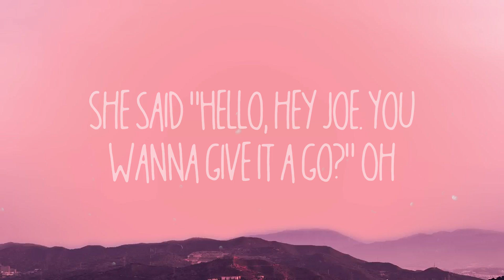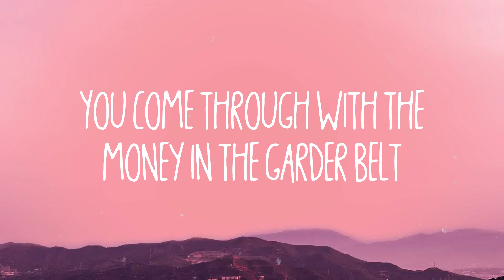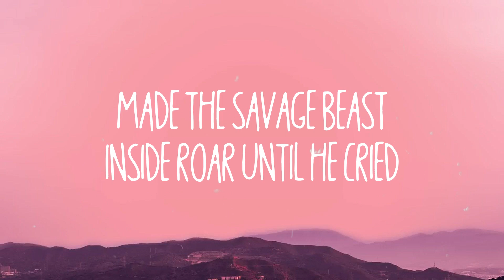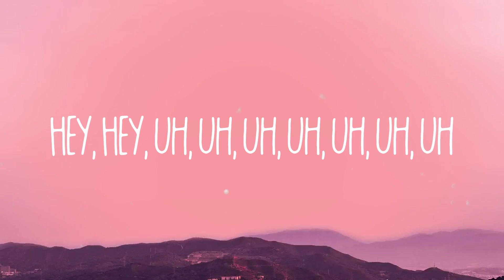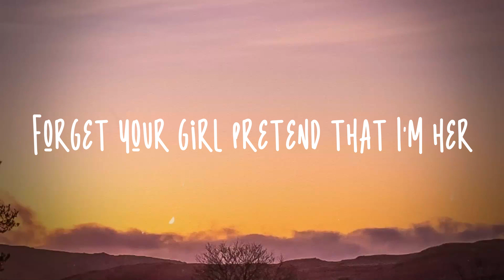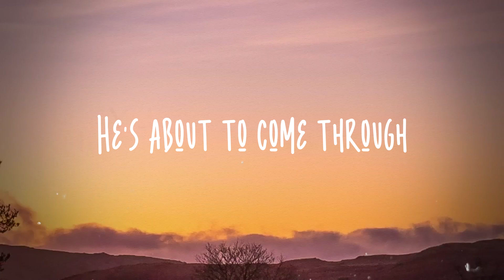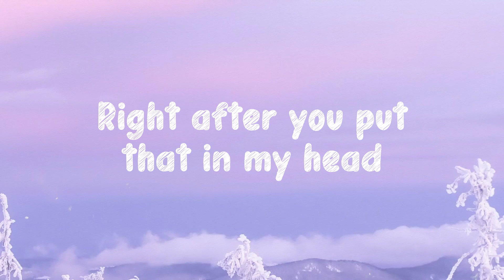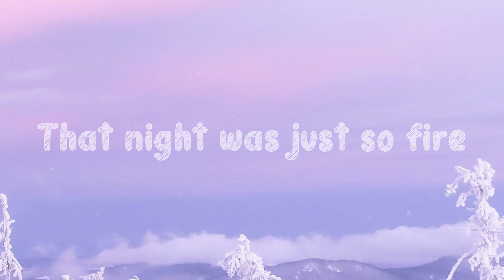Lady Marmalade - Christina Aguilera, Lil' Kim, Mya, P!nk Visualized Lyrics 💟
Lady Marmalade - Christina Aguilera, Lil' Kim, Mya, P!nk Visualized Lyrics 💟  Where's all my soul sistas?
 Let me hear ya flow, sistas
 Hey sista, go sista, soul sista, flow sista
 (Uh)
 She said Hello, hey Joe. You wanna give it a go? Oh
 Gitcha, Gitcha yaya, dada
 (Hey, hey, hey)
 Gitcha, Gitcha yaya here
 (Here)
 Mocca chocalata yaya
 (Ooh ya)
 Creole Lady Marmalade
 (What what)
 (Ooohhh)
 He sat in her bouduoir while she freshened up
 That boy drank all that magnolia wine
 On her black satin sheets
 Is where he started to freak, yeah
 (Dada)
 (Ooh yeah)
 Mocca chocolata yaya
 (Yeah, yeah)
 Creole Lady Marmalade
 (Uh)
 (Oooh)
 You come through with the money in the garder belt
 Let em' know we got that case straight out the gate
 And sayin' why spend mine, when I could spend yours?
 I'm'a keep playin' these cats out like Atari
 High heeled shoes, gettin' love from the dudes
 Four badass chicks from the Moulin Rouge
 (Uh)
 Hey sistas, soul sistas
 Betta get that dough sistas
 We drink wine with diamonds in the glass by the case
 The meaning of expensive taste
 You wanna gitcha, gitcha yaya
 Mocca chocolata lata
 Creole Lady Marmalade
 One more time, come on now
 Marmalade!
 (Ooh ooh ooh ooh)
 Lady Marmalade!
 (Ooh yeah)
 Marmalade!
 (Oooh)
 Hey, hey, heeyyy
 (Uh uh uh uh)
 Touch of her skin feelin' silky smooth, hey
 Color of cafe au lait, alright
 (Heeyyy)
 Now he's back home doin' 9 to 5
 (nine to five)
 Livin' the gray flannel life
 (Da-da-da ah ah ah oh)
 (Oh ooohhh yeah)
 Mocca chocolata yaya (oh oooh oh oh oh oh oh whoa)
 (Heeeyyyy)
 Voulez-vous coucher avec moi ce soir
 (Ce soir)
 Voulez-vous coucher avec moi
 (All my sistas, yeah)
 (Ce soir)
 (Oh)
 Come on
 (Missy Elliot)-Christina
 Moulin
 Pink
 Hey Lady Marmalade
 Lil' Kim
 Hey, Hey, uh, uh, uh, uh, uh, uh, uh
 Mya
 Oh oh oohh
 Rotweiler baby
 Baby
 Moulin Rouge
 Rouge!
 (Dada, dada)
 Misdemeanor here
 Creole Lady Marmalade! Ooooooh yes ah!